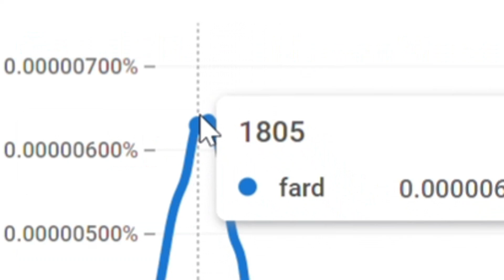fard in 1805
pls no copyright i hate memes with copyrighted music :(